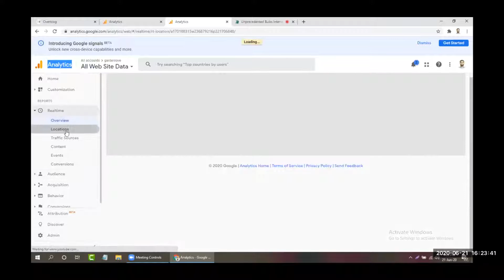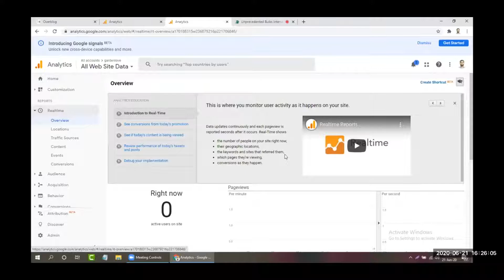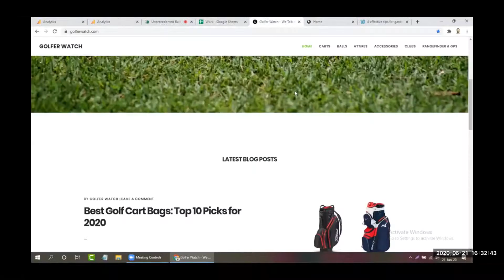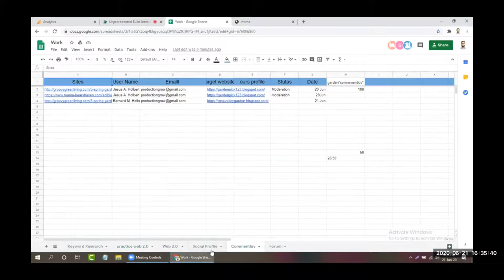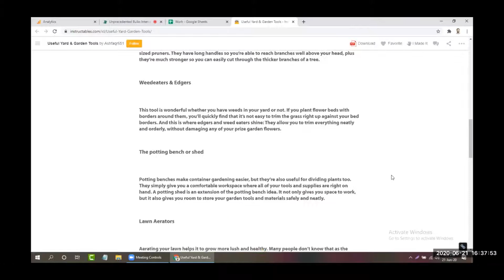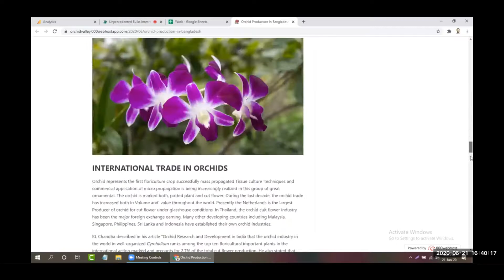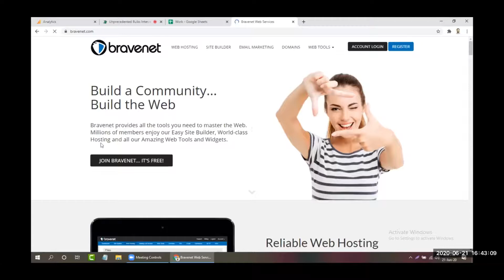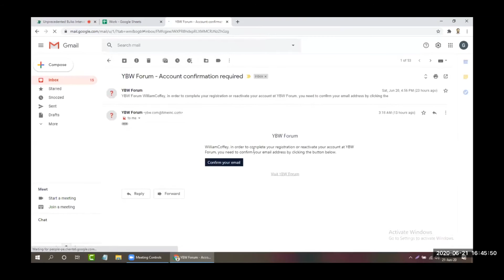Digital Marketing Class 11. Digital Marketing Full Course in Bangla II Digital vlog24